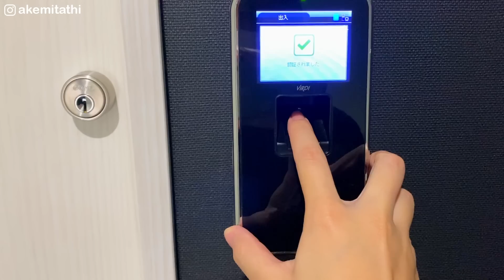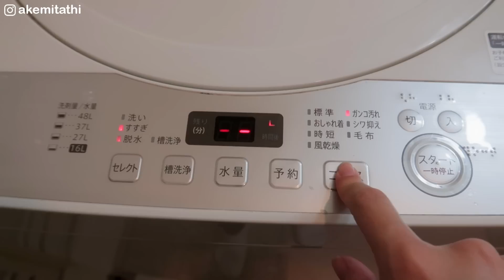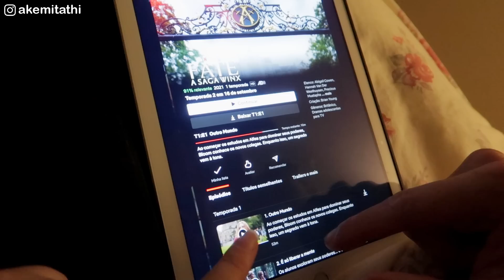VLOG: Rotina da manhã + Tour na Academia + Renovação de Visto + Dona de Casa✨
Oi oi meus amores, hoje vou mostrar um pouco da minha rotina da manhã, quero mostrar os produtos que uso para fazer Skincare e toda a preparação do nosso café da manhã antes do trabalho, e aproveitando que é a rotina da manhã eu também quero aproveitar para mostrar as coisas que eu levo pro trabalho. Logo após o trabalho vamos para a academia e como hoje estava vazio aproveitei para gravar um mini tour pela academia do Japão.

*Youtube Nossa Cozinha: @nossacozinha

*Equipamentos:
Câmera Canon PowerShot G7 X Mark II
GoPro Hero 7 Black
Microfone Rode Micro